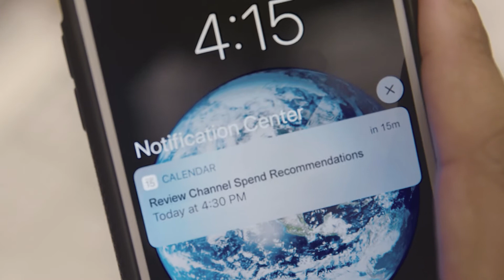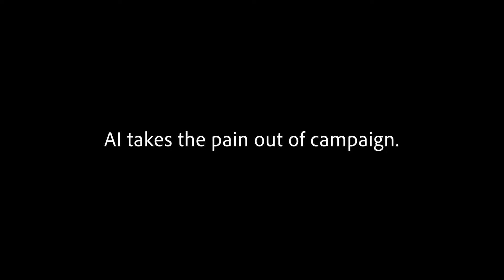Adobe Sensei - Marketing | Skycar Creative